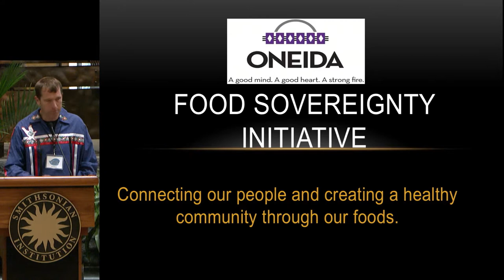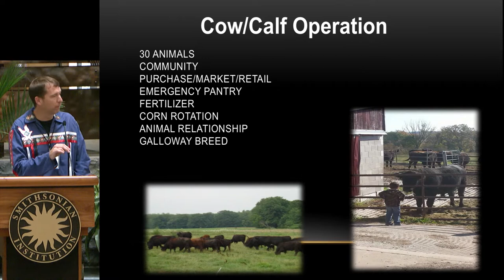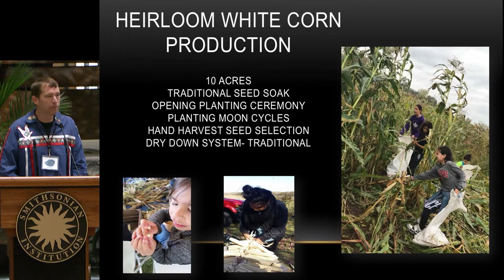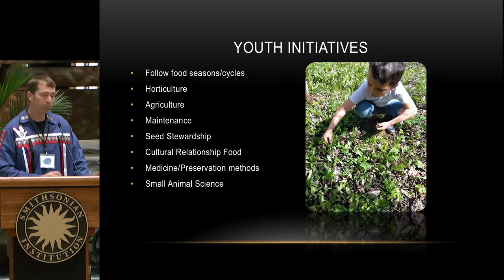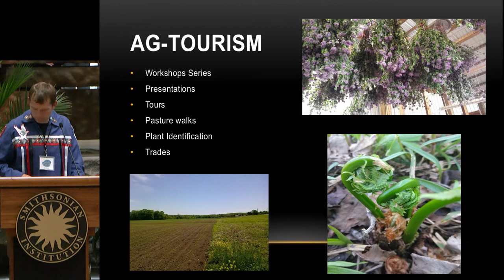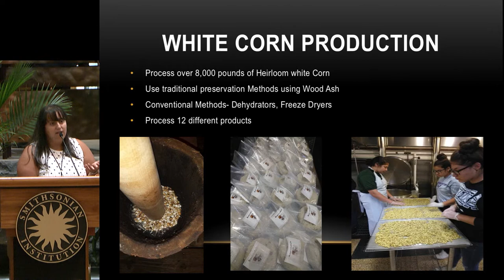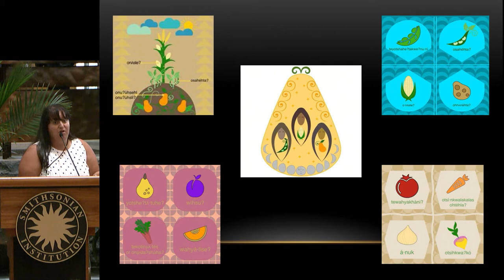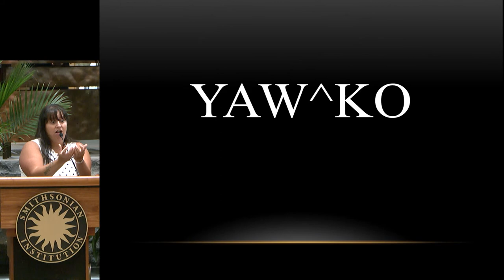LIving Earth Festival 2018 - Oneida Nation of Wisconsin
The ninth annual Living Earth Festival focuses on sustainable development through heritage tourism, traditional agricultural practices, and the importance of Native foods and food sovereignty. In this presentation, Kyle Wisneski (Oneida), head of field crops and animal husbandry at the farm, and Jamie Betters (Oneida), manager of the Oneida Cannery, talk about their operations and how the mission of Tsyunhehkw^ (also spelled Tsyunhehkwa), the community agricultural program of the Oneida Nation of Wisconsin, goes beyond providing culturally important foods to the Oneida community and encouraging organic gardening among its citizens. Tsyunhehkw^—loosely translated as "life sustenance"—seeks to develop competence and self-reliance that will support the Oneida people in whatever they choose to do. This presentation was webcast and recorded in the Potomac Atrium of the National Museum of the American Indian on July 22, 2018.